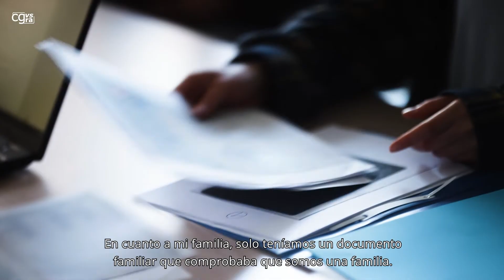3. Segunda entrevista - Español